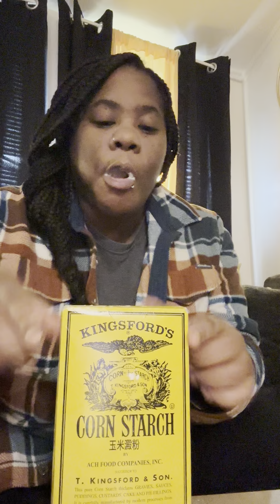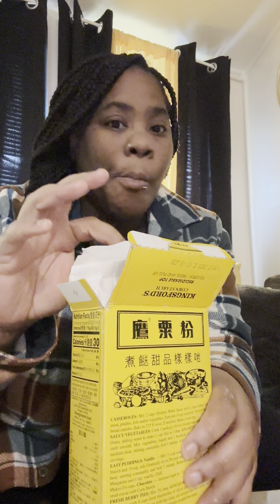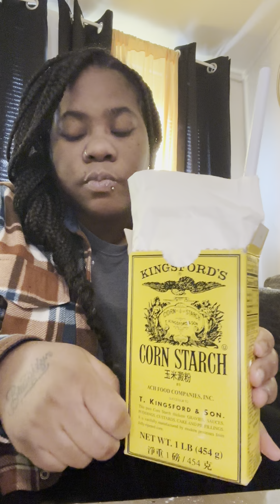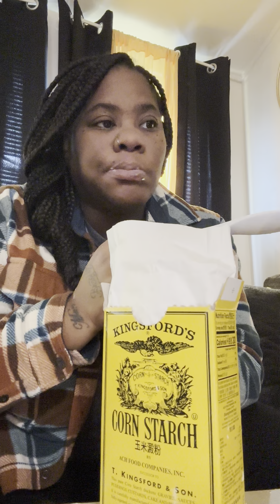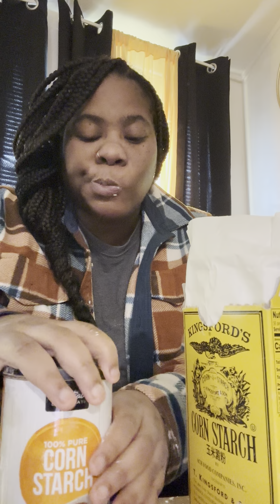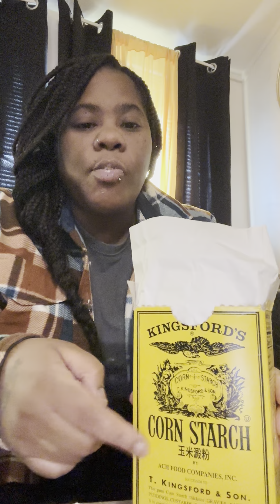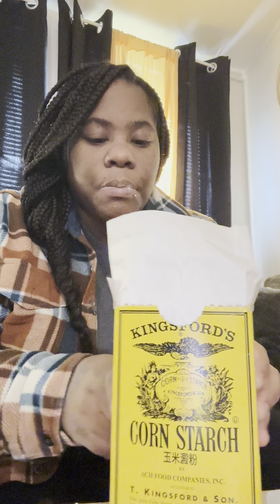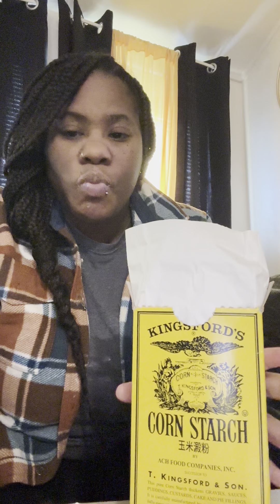Hi babe’s I miss y’all